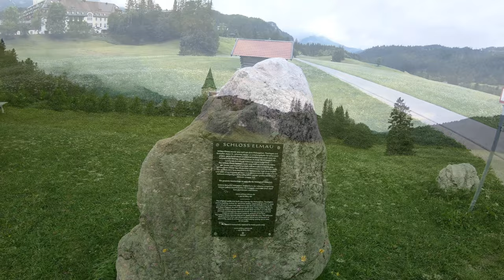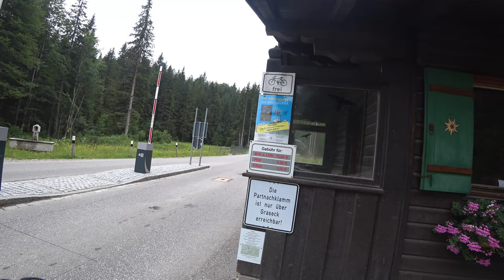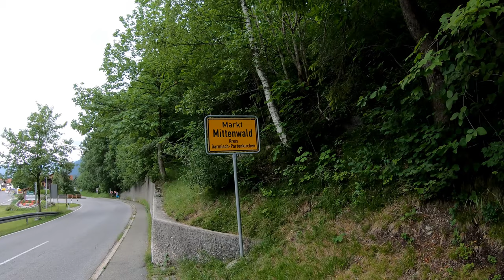Radlurlaub in Mittenwald | Um den Hausberg | 1/11 | 4K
Erste Tour des zweiten Radlurlaubs führt um den Hausberg von Mittenwald-
Seen und ein Schloss säumen den Weg.
Eine kurze Tour vor dem einsetzenden Regen.

Viel Spaß

Gefahren am 28. Juli